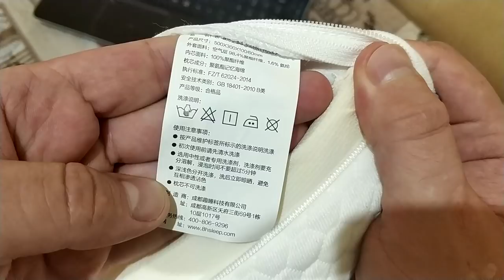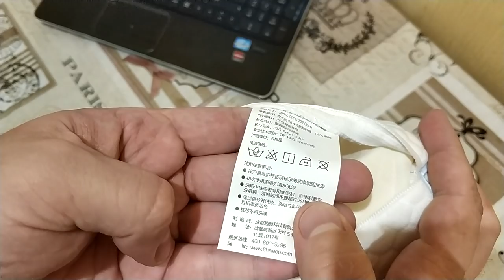Подушка Xiaomi, PAPERANG P1 и ОГРОМНАЯ КУЧА других товаров из разных магазинов. ZTD#410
. 🔥 В этом видео мы распакуем огромную кучу различных товаров из разных магазинов. Самое интересное это подушка Xiaomi  и принтер PAPERANG P1.